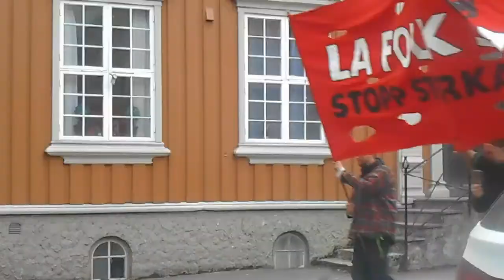NORWAY VLOG | NATIONAL DAY, STAR WARS MARCH & A BANK HOLIDAY BONANZA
In which I experience the Norwegian Bank Holiday.   A strange beast that, in May, occurs as frequently as Caterpie whilst walking through grass in Pokemon Red.

My blog was formerly a Gaijin’s Shoddy Adventures and charted my life in Japan and China.  Now things have gone a bit scandi-chic and you can read the previous chapters as well as follow what is to come

Expect cultural observations and sardonic anecdotes.